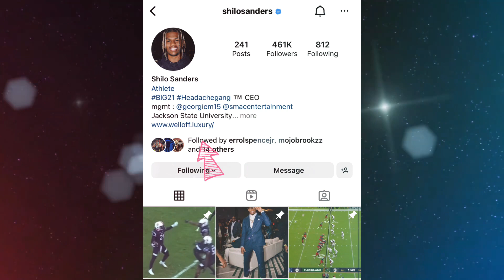Where is Shilo Sanders Will He Be eligible To Play❓￼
Will Shilo Sanders Be Eligible To Play For Colorado This
Upcoming Season
Shilo Sanders already has transferred for a D1 school when he
left South Carolina
By leaving Jackson state will he be able to graduate to play
this season
What y'all think about this situation?